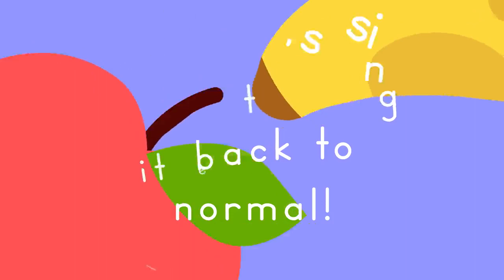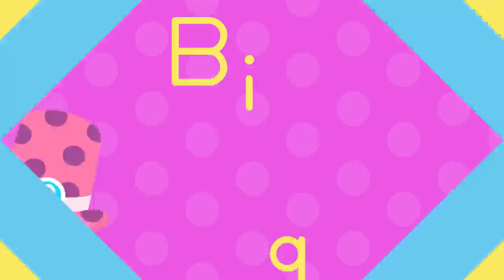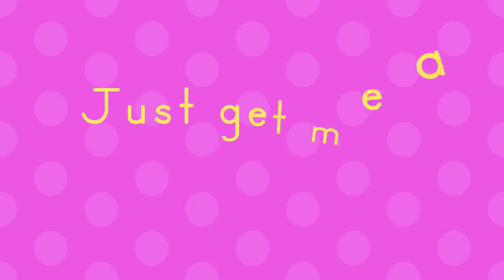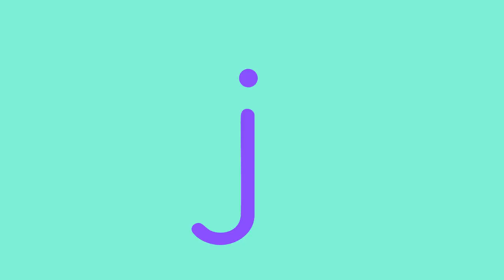Let's Party! 🥳 Dance Songs for 3 Year Olds 🎶 | Lingokids